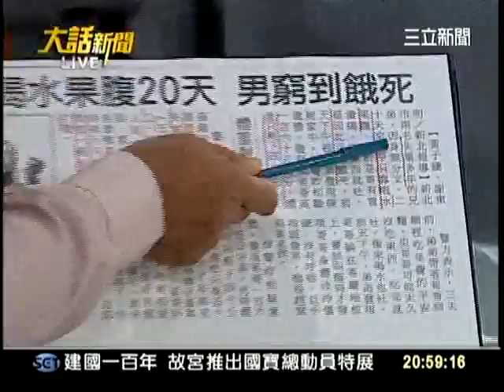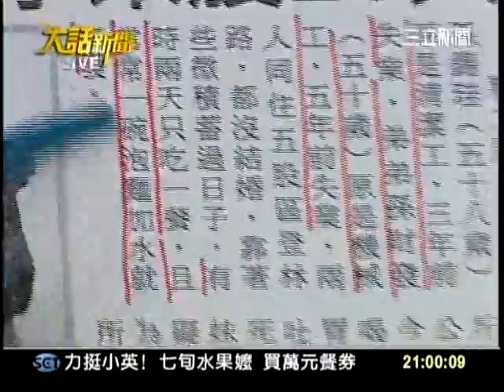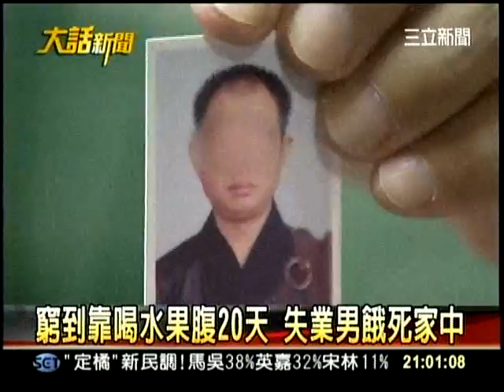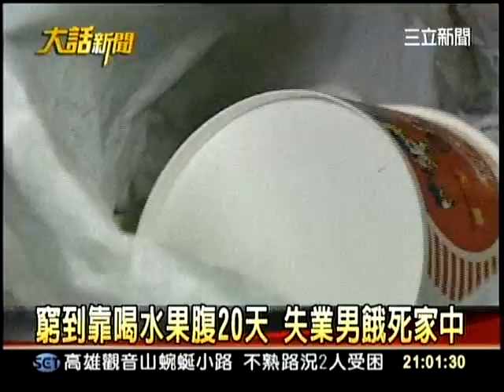20110921大話新聞part1